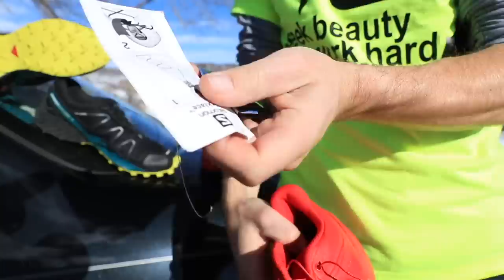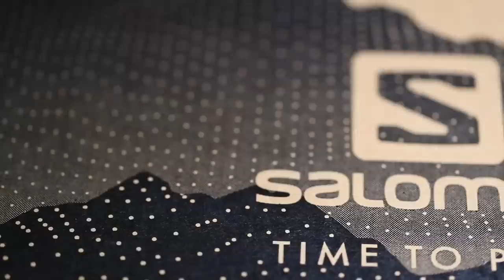Salomon Speedcross 5 First Impressions in MUD & SNOW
🔹 You can pick up the Salomon Speedcross 5 from Running Warehouse using this

Salomon Speedcross 5 is releasing in February 2019, and somehow I have a pair in my possession! I could not be more grateful for the Salomon Speedcross 5 running shoes arrival at my front door last week. The Salomon Speedcross 4 was my go to mountain running shoe last year. When I wanted to go high and aggressive over rocky and technical running trails, the Salomon Speedcross 4 did the trick in 2018. But now, the release date of the Salomon Speedcross 5 is finally upon us in 2019. This running shoe is a game changer for me as a trail and road runner. Living in Colorado, I often shy away from the mountain runs do to the snow depths and overall scarcity of great trails. But now, with the Salomon Speedcross 5 in the repertoire of running shoes, I have no fear to take on some of the more technical running trails in Colorado, including in the snow. I do look forward to the “Big Bad Wolves” coming out to play in the summer time trail running endeavors, especially as I prepare for the Pikes Peak Ascent. Nevertheless, for now, in the winter wonderland of Denver Colorado, I will seek beauty as often as possible, and yes the Salomon Speedcross 5s will help me get there no doubt. Looking forward to putting these running shoes through some serious testing in the next ten days, stay tuned for some new videos very soon talking about the Salomon Speedcross 5 performance in the snow and mud of Colorado.

🔻SNAIL MAIL 🔻
USA

Seek Beauty
Work Hard &